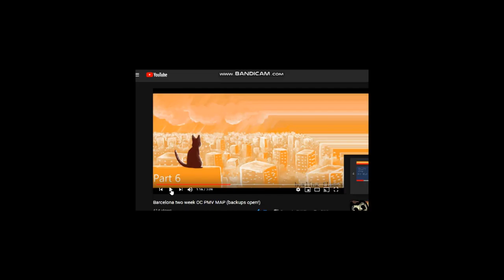Barcelona Part 6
Im still learning to draw rollercosters, mose of the bgs where based on one of my favrote themeparks called blackpool pleasuer beach.

this is the map it is currently needing bck ups. Dear map owner thaks for letting me take part, i desided to do most backgrounds traditonaly as practice for future animations! i hope you enjoyed the map part cant wait to view the finished product!